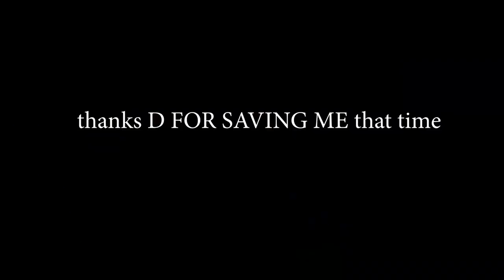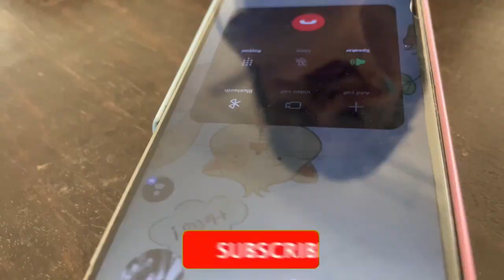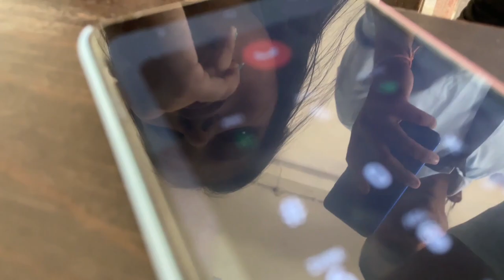Truth and Dare went WRONG.......😱🤣.... Quality improved❤️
HAD so much fun with this guys they made my day and quality improved guys
keep supporting and loving like this always .
SHOOTED WITH : iphone 12
EDITED WITH : PREMIER PRO